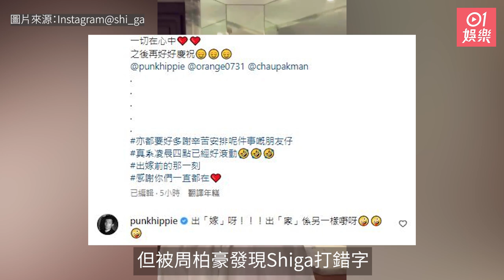連詩雅驚見好友即淚崩 周柏豪取笑：出嫁呀！出家係另一樣嘢｜01娛樂｜周柏豪｜連詩雅｜陳家樂｜婚禮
剛榮升陳太的連詩雅仍在休假中，連日來不停發文感激身邊親朋好友，4月29日凌晨上載短片，原來工作在身的周柏豪當日送上驚喜，令Shiga喜極而泣。